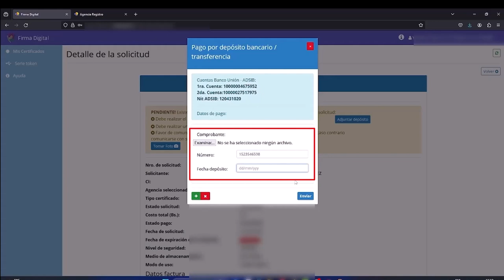PAGO POR DEPÓSITO - FIRMA DIGITAL ADSIB